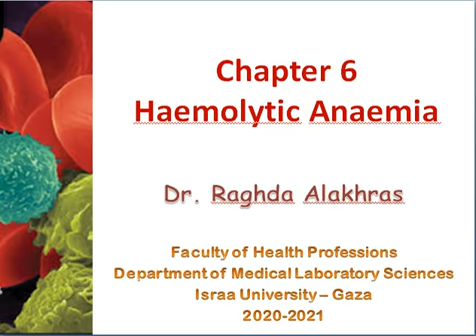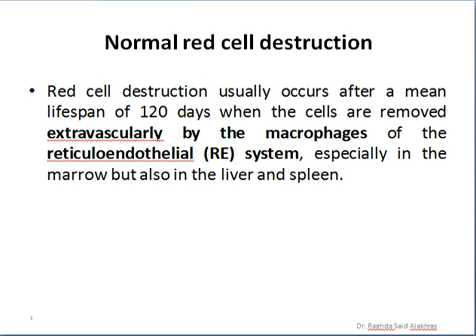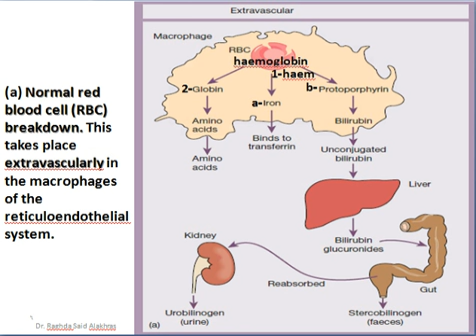Chapter 6 Hemolytic anemia part 1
علم الدم التشخيصي
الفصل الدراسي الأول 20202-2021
د.رغده الأخرس
كلية العلوم الطبية